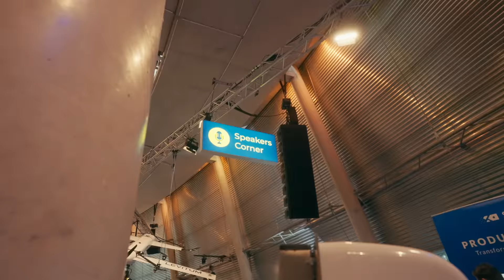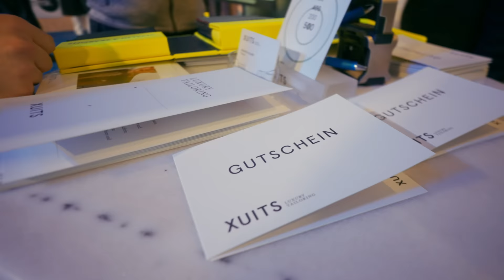Mit Top-Managern an der TU München (VLOG)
In diesem Video nehme ich euch mit auf das diesjährige Münchner Management Kolloquium und spreche mit verschiedenen Vorstandsmitgliedern.

Eine Gesamtübersicht über alle unsere bisher veröffentlichten Reports findest du übrigens